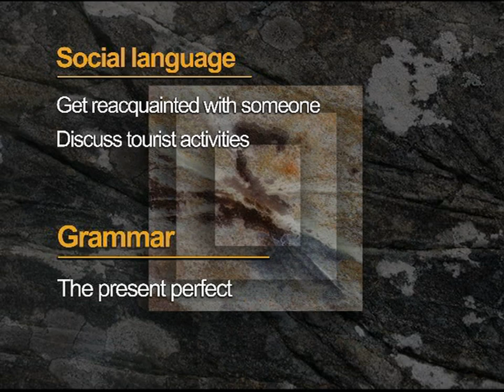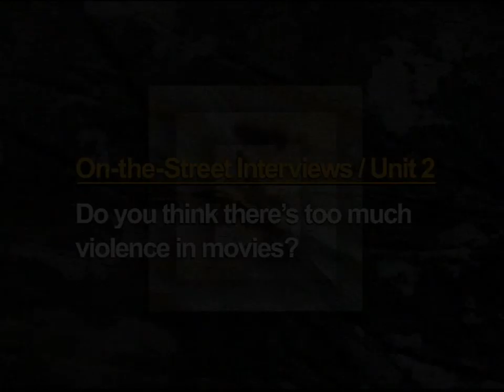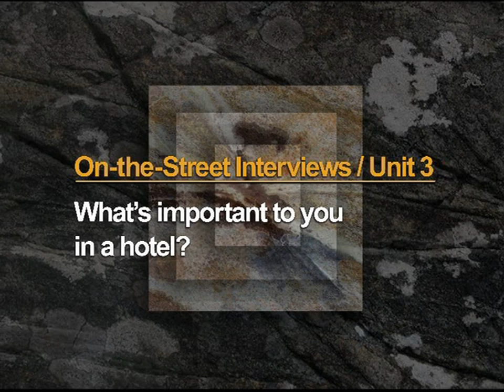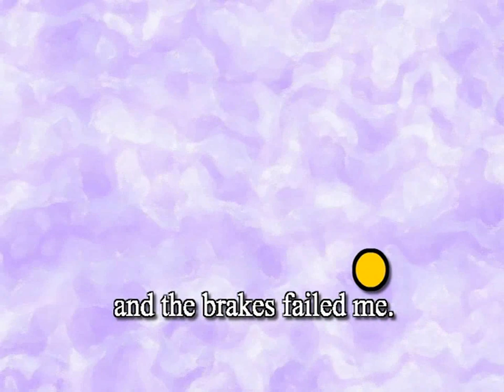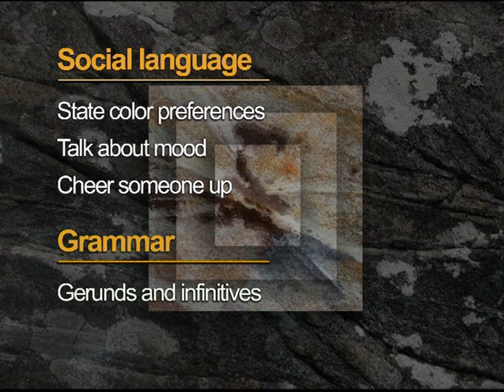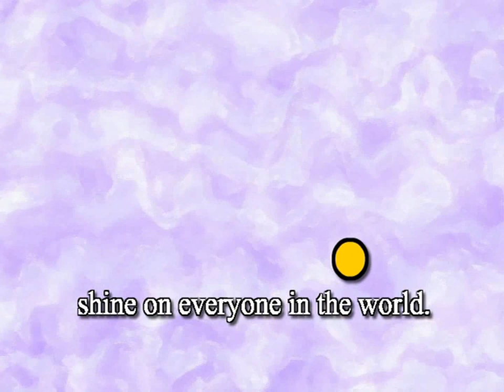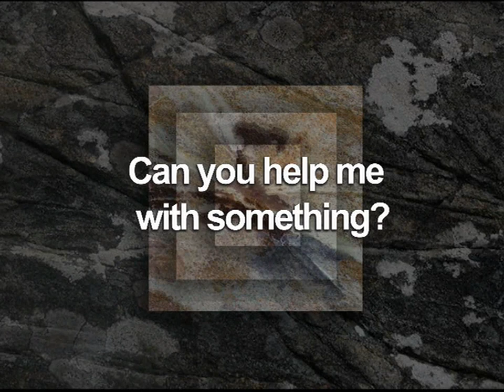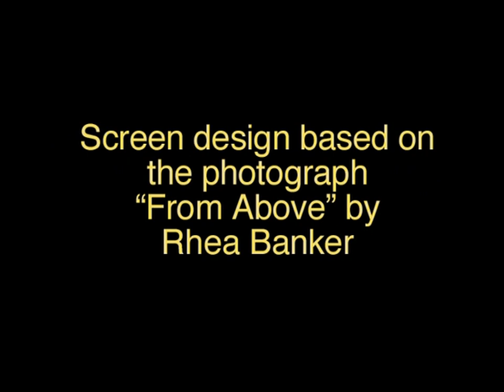TOP NOTCH Comedy DVD2 with English Subtitles - Learning English Conversation